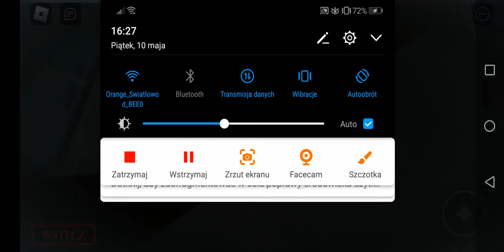roblox świnka Peppa i spotkanie za nie dułgo